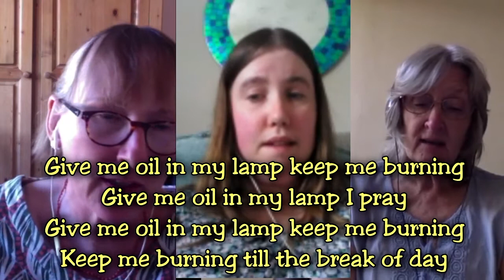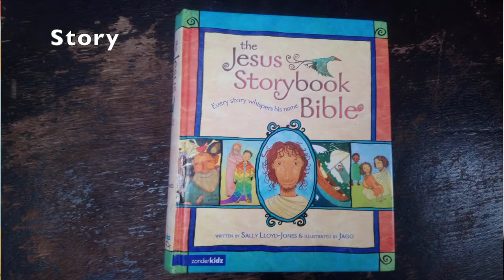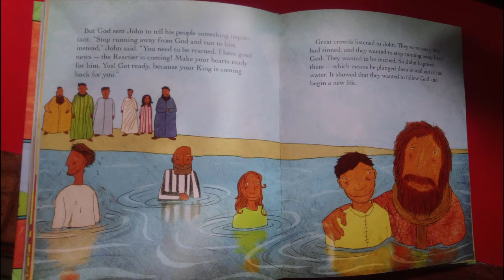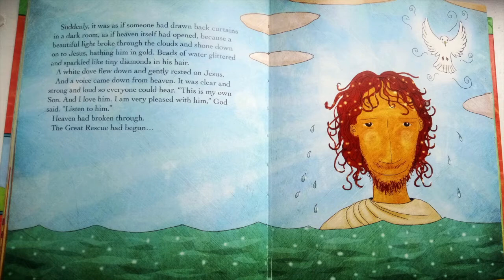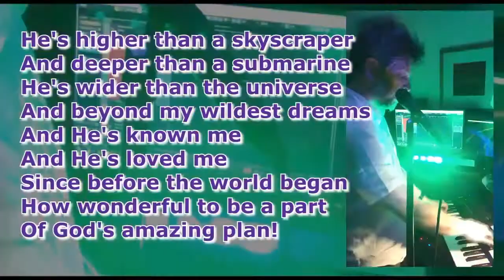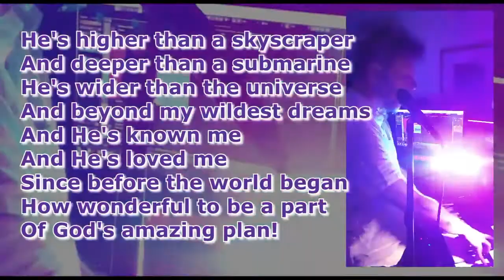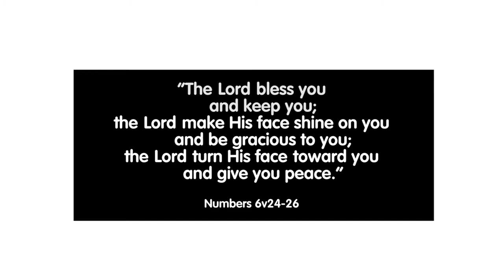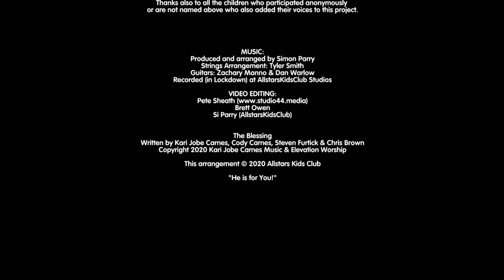JAM Virtual Church Session 1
Welcome to our new Virtual Church for children that will premiere every Sunday at 9:30am for about 20 minutes.  Its a crazy time of bible stories, worship, and general silliness and fun.  This week we are learning all about how God's rescue mission began when "Heaven Breaks Through"